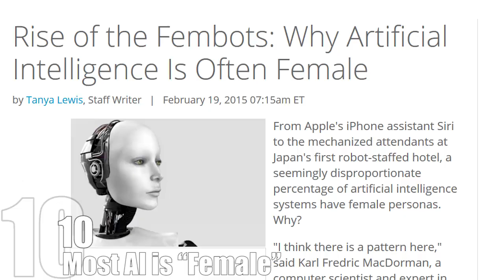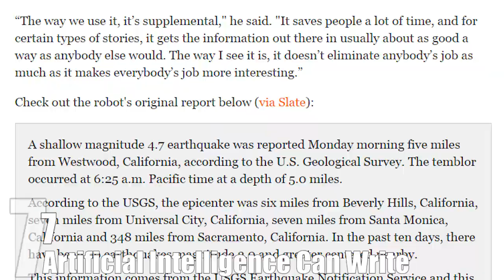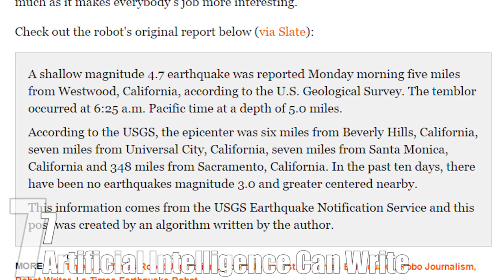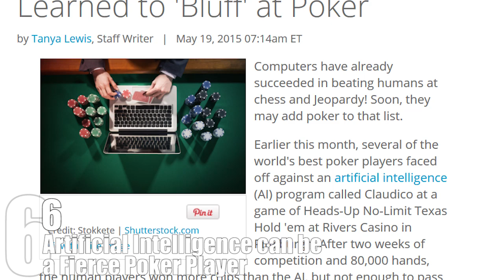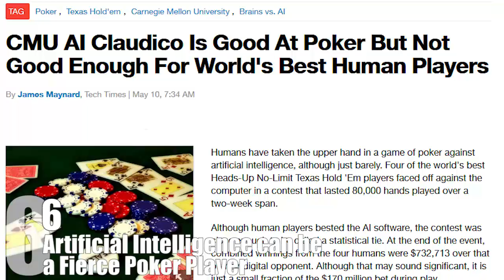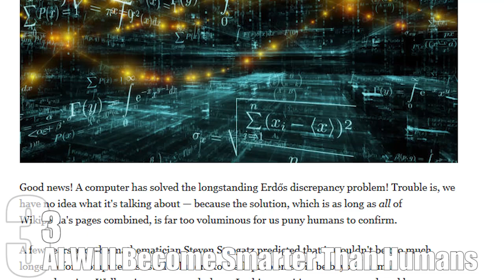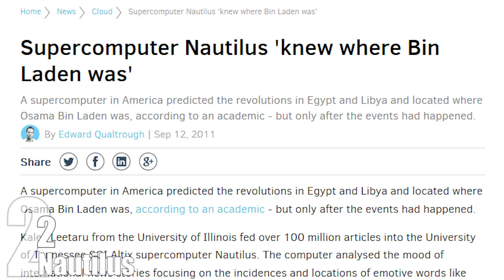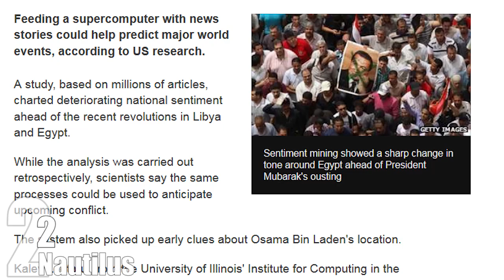Top 10 Amazing (Somewhat Terrifying) Facts about AI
Other TopTenz Videos:

Top 10 Predictions About Technology That Couldn’t Have Been More Wrong

Top 10 Reasons the Universe is God’s Video Game

Artificial Intelligence (or AI) got its start in 1950, when computer pioneer Alan Turing introduced the Turing test in his paper “Computing Machinery and Intelligence.” The test involves a judge who must communicate with two participants in two different rooms. In one room is a machine, and in the other is a real person. The judge is then supposed to ask each participant questions and figure out which one is the machine. If the judge picks the person less than 50 percent of the time, the machine would be considered “intelligent.” Since Turing’s initial theory, there’s been a steady march to create thinking machines. In the past couple decades, there’s been enormous progress in this field, but we have to ask: is that necessarily a good thing? Here are some interesting AI facts – some of which are a little…troubling.

Coming up:

10. Most AI is “Female”
9. Artificial Intelligence Pets
8. Artificial Intelligence Can Repair Itself
7. Artificial Intelligence Can Write
6. Artificial Intelligence can be a Fierce Poker Player
5. Romantic Relationships with Artificial Intelligence
4. Artificial Intelligence Can Learn
3. AI Will Become Smarter Than Humans
2. Nautilus
1. The AI Apocalypse